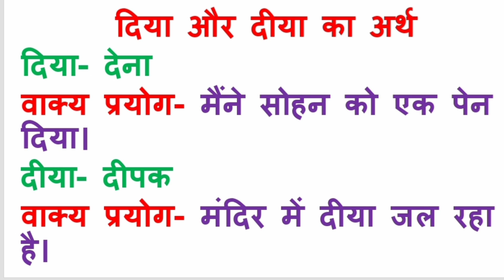दिया और दीया/ दिया और दीया का अर्थ/ दिया और दीया का वाक्य बनाओ